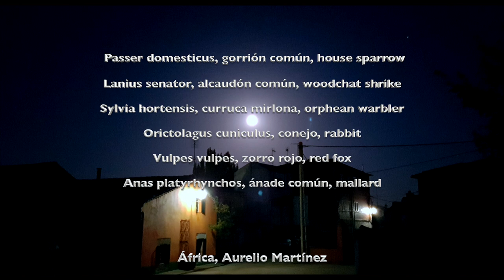Avila 08 julio 2017 Alcaudon comun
Observatorio de La Cañada, después de la fuerte tormenta de granizo  recojo un alcaudón juvenil en el asfalto, parece que se recupera y lo libero en una zarza. Al atardecer los conejos, el zorro y unas hembras de ánade azulón.